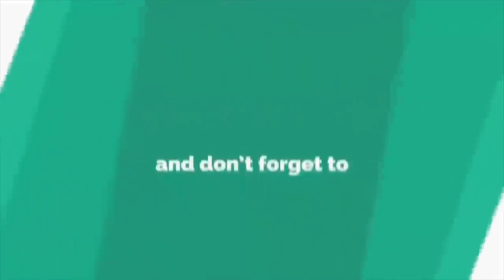আজকের বাংলা খবর | নিউজ এক্সপোজার টিভি | Bangla News Today Live 2023 BD News | News Exposure Tv